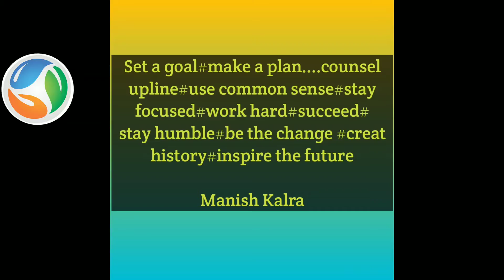Very important learning in this story.